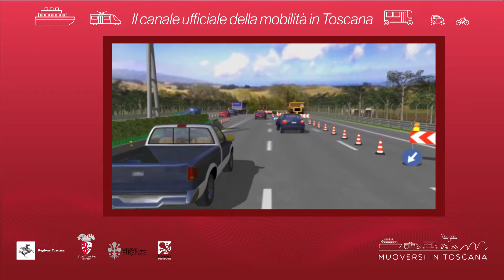Muoversi in Toscana - Edizione delle 8.30 del 5 settembre 2021